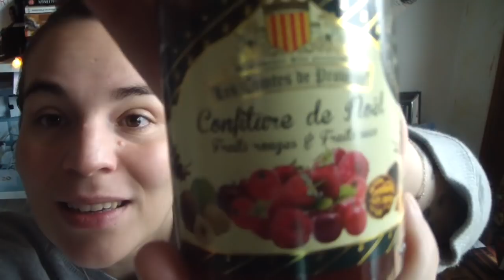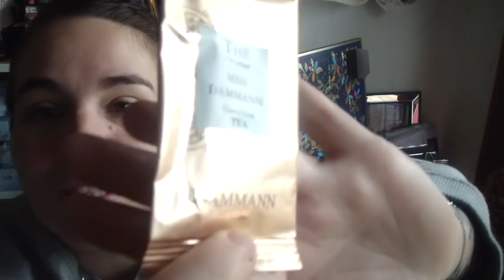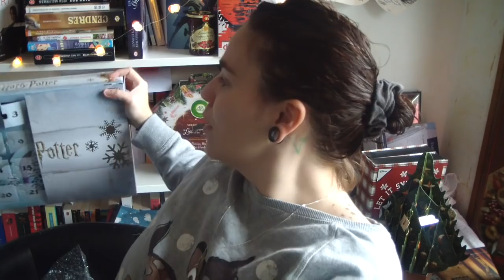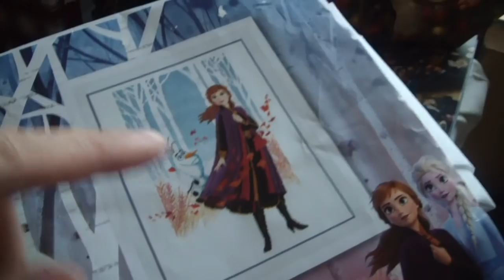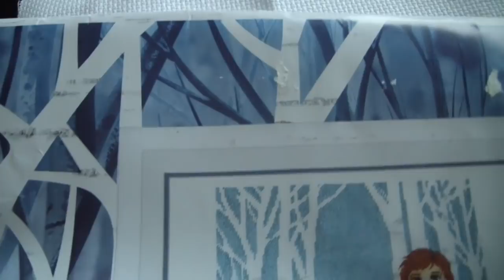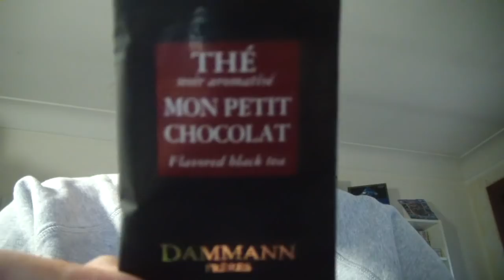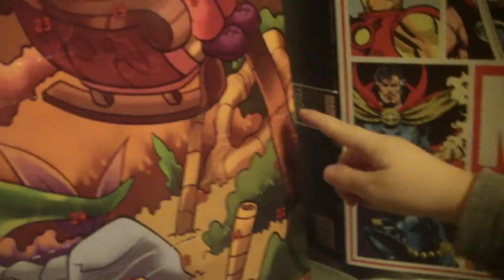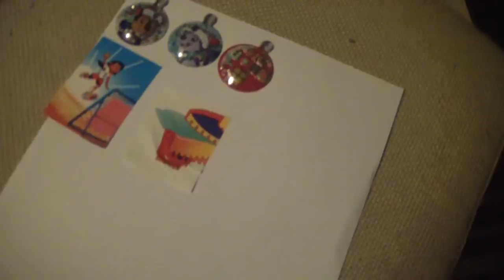*:･ﾟ✧Vlog 5✧･ﾟ* JE L'AI COMMENCÉ !!!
↓↓↓PLUS D'INFOS EN BAS↓↓↓

Journée boulot, ça ira mieux quand toutes les commandes seront expédiées :)
Je vous montre mes petits repas, et le début de mon joli point de croix !

Venez découvrir le calendrier Lego HP et Tsum Tsum sur ma chaine secondaire
Je vous y attends avec GRAND plaisir !!!